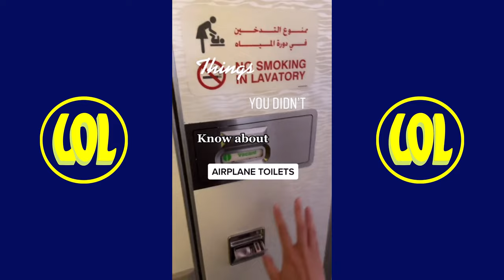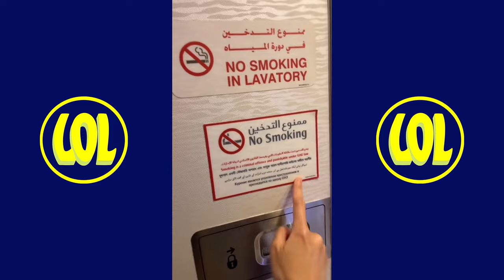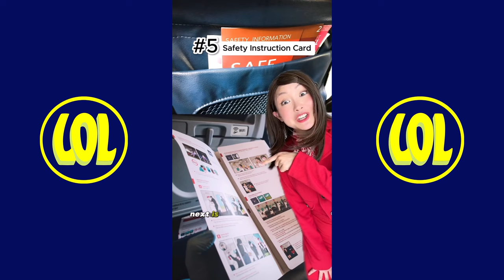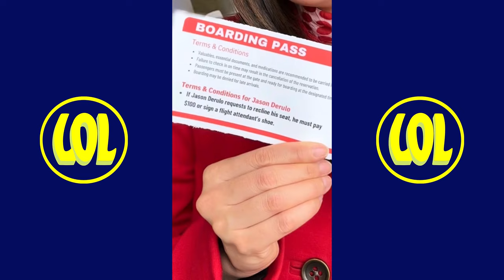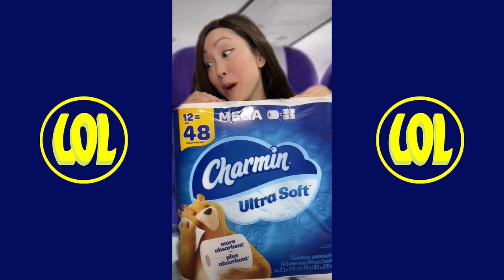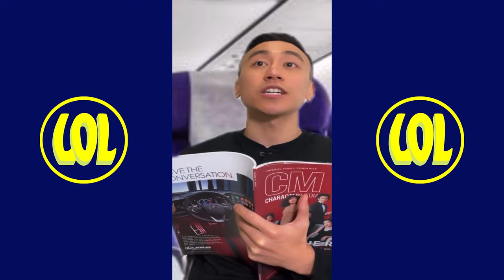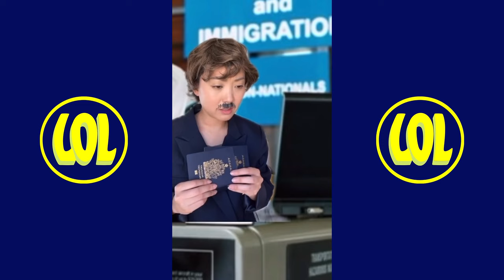New Jeenie Weenie Funny TikTok Videos - Funny Jeenie Weenie TikToks Compilation 2024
Jeenie Weenie New Funny  TikToks Compilation - Best of Jeenie Weenie TikTok Videos 2024